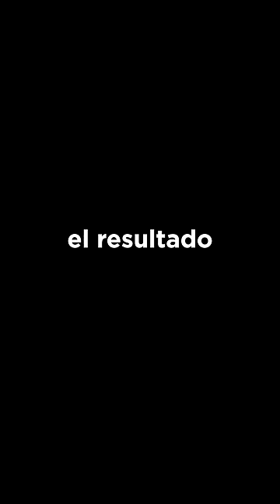Cuando Me Quedé Ciego y Tuve Que Operarme.. 😂🚀 Paul Ferrer